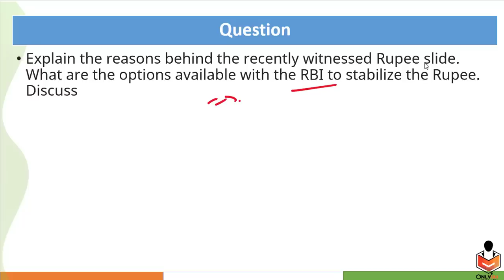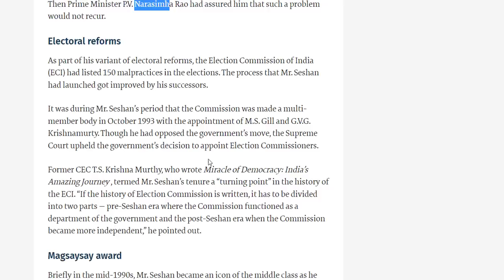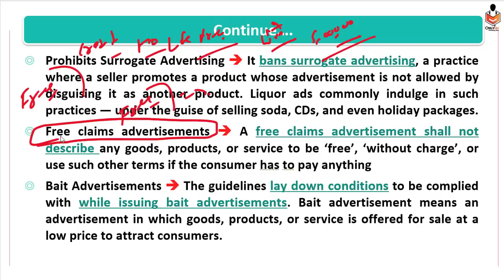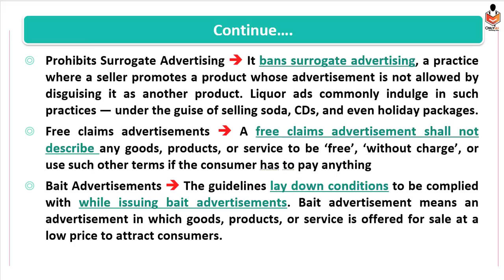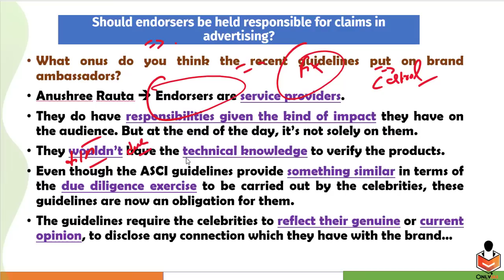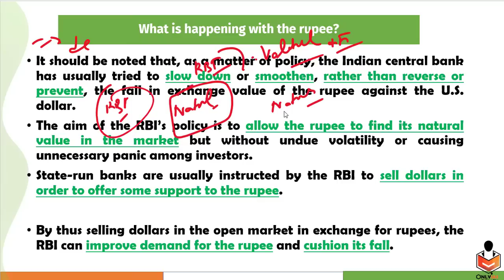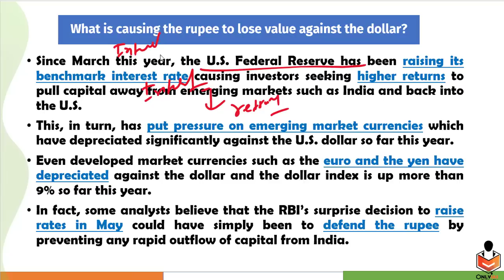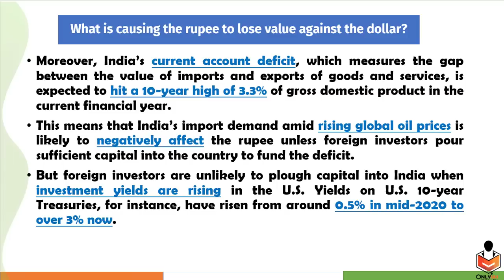1 July 2022 | Editorial Discussion, Newspaper analysis | Misleading Advertisement, Rupee Value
Important Topic:
01:00 - Ethics Example
04:27 - Guidelines related to Advertisement (GS Paper 2)
16:04 - Indian rupee free fall (GS Paper 3)